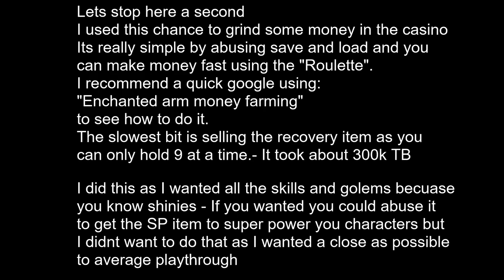Enchanted Arms - 14